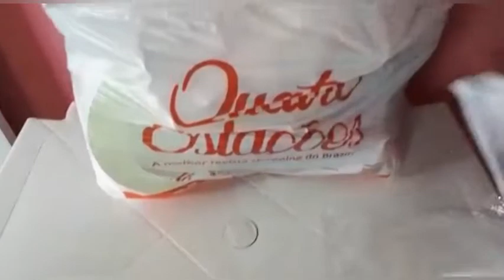Comparando os preços do Pacote Utilidades da Quatro Estações!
Os preços do produtos que veio nos catálogos!

Abertura de caixa da Quatro Estações com Pacotes Supresas!